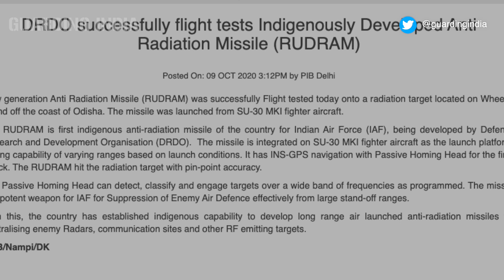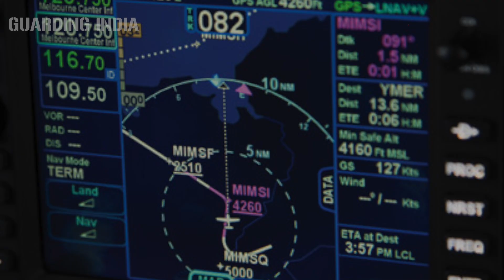India's New Anti Radiation Rudram Missile | भारत की नयी एंटी रेडिएशन रुद्रम मिसाइल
On 09 October 2020, India successfully tested a New generation Anti-Radiation Missile (NGARM) called Rudram from the Wheeler Island on the Odisha coast. Rudram missile is an air to surface missile which has been specially developed for destroying enemy radars and military communication centers. Rudram missile has a range of 100 to 250 kilometers and it can be easily launched from any fighter jet flying at an altitude of 500 meters to 15 kilometers.

Rudram missile is a single-stage missile that weighs around 140 kg. Rudram missile has a variable thrust dual-pulsed solid rocket motor due to which this missile flies at the speed of Mach 2 or 2470 kilometers per hour. Rudram missile has been fitted with a pre-fragmented warhead which is activated by an optical proximity fuze. Finally, Team Guarding India is sure that due to its advanced passive homing seeker, fast speed, and long-range Rudram missile will prove to be an effective radar killer weapon in any war.

In This video, We have explained About India's New Anti Radiation Rudram Missile & Wishing the People of Taiwan a Very Happy National Day.

You may like to watch other popular Guarding India video at the following links :